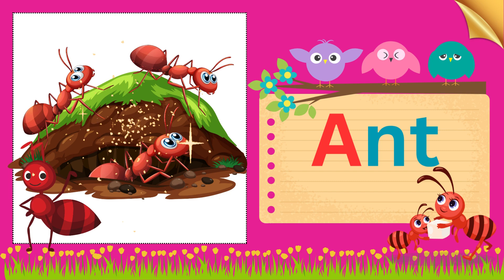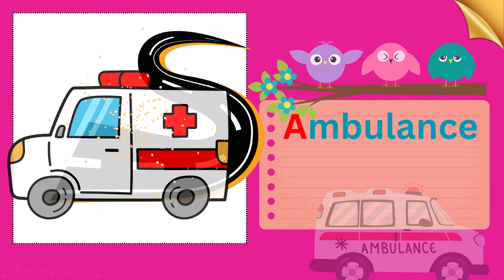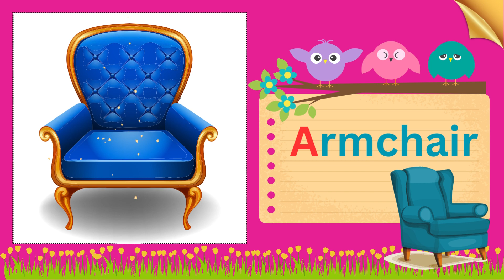Words starting with A | Letter A Words for kids | A for Apple - Twink Twinky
Welcome to Twink Twinky...
🎉 Welcome to our colorful world of learning! In this educational video, we're diving into the exciting world of the letter A. Join us as we explore and have fun with words that start with the letter A. Your little ones will be engaged and entertained as they learn new words and expand their vocabulary.

🅰️ In this video, your child will discover:
- The shape of the letter A.
- A delightful array of words that begin with A, such as "apple," "alligator," "airplane," and "astronaut."

Make learning an adventure with us and watch as your child's language skills blossom. Let's embark on this educational voyage together! 🌟

 🌟 Thank you for choosing our channel to be a part of your child's learning adventure. 🌟